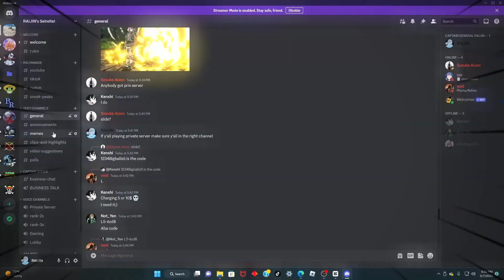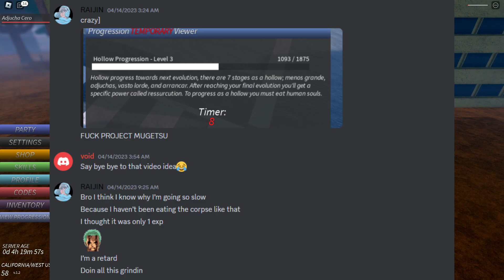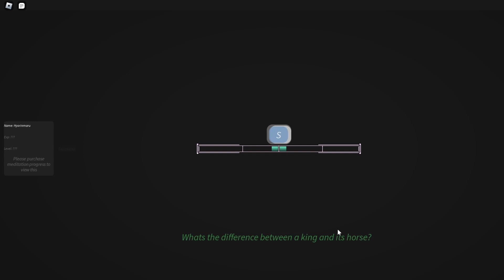The PROS AND CONS Of Project Mugetsu!!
...project mugestu hollow, progression, cashgrab, mediation...